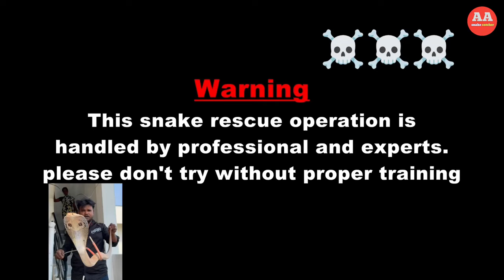Indian spectacled venomous cobra snake rescue inti Mundra Gonegandla {9966333589} WhatsApp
AkbarAzizsnakecatcher
trendingsnake telugusnakevideos Telugupamuluvideos latestelugupamuluvideos viralsnakesvideos

latestsnakevidoes venomoussnakes kurnoolsnakecatcher

Hyderabadsnakecatcher Hyderabadsnakevideos cobrasnake venomascobra cobrasnakedanger  nonvenomoussnake

nonvenomoussnakevideos dangeroussnakevideos

kingcobrasnakevideos dangeroussnakes